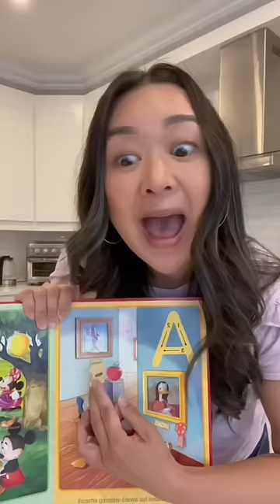Learning the ABC’s with kids can be dangerous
AMAZON.COM favorites
AMAZON.CA favorites